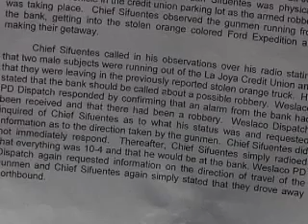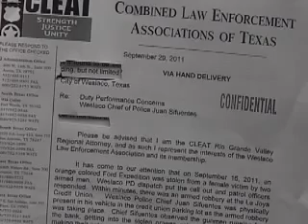Me on Channel 4 - 10/05/11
I got ambused outside of Weslaco City Hall by a reporter for Channel 4 news...pretty funny of all people in town they ask me about a cop.  I hate cops.  Except the ones I'm friends with that is.